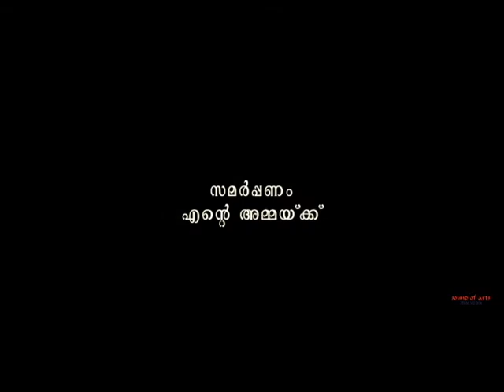KADALPOLE ...MALAYALAM KAVITHA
കടൽപോലെ .മലയാളം കവിത